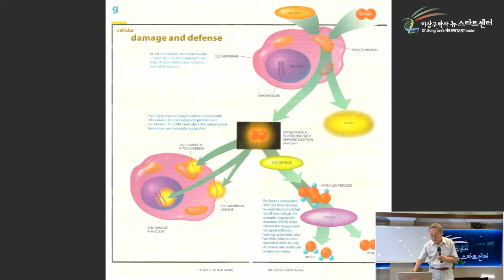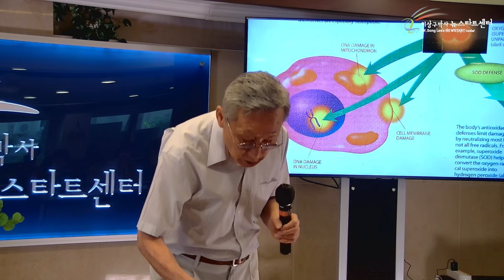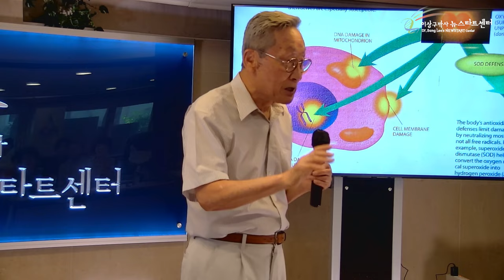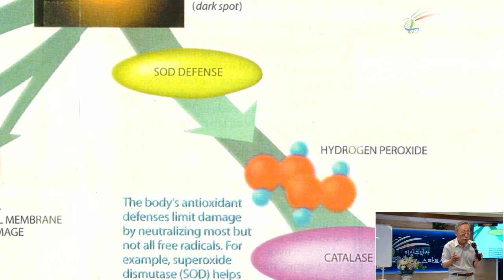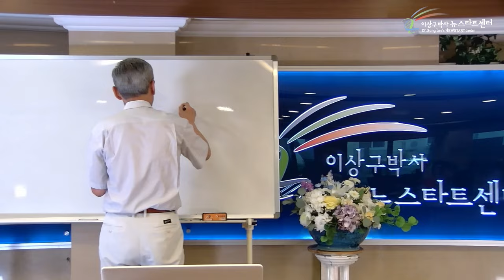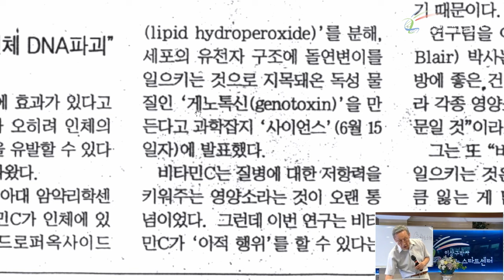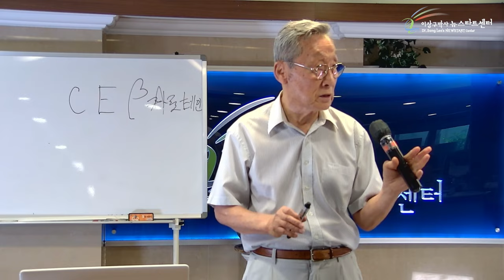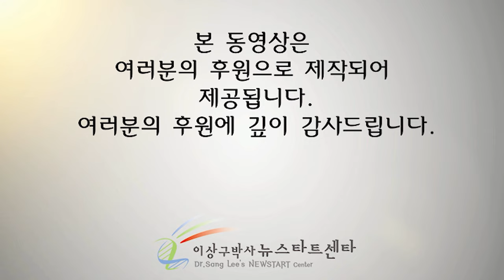[뉴스타트 건강강의] 건강은 공짜(은혜)다.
⏱️ 타임라인⏱️

00:00:00 주책을 떨어야합니다.

00:16:12 아무리 강한 강철도 산화된다.

00:36:07 우리 건강을 망치는 활성산소

00:45:54 베타카로틴

00:49:36 비타민C 과하면 암을 유발할 수 있다?